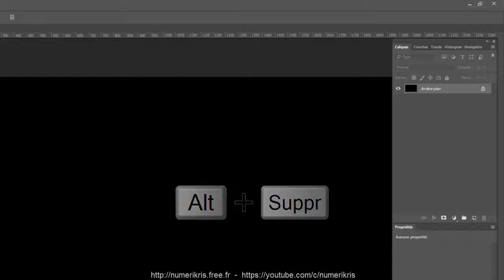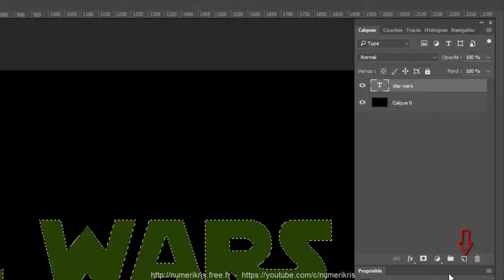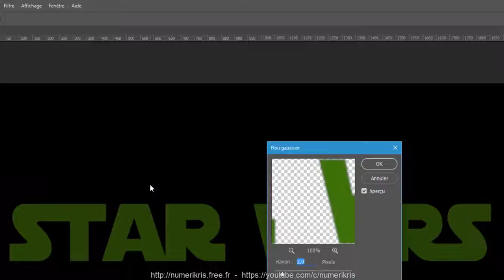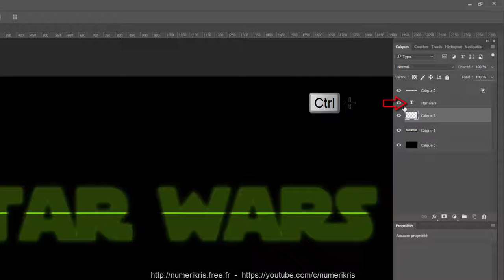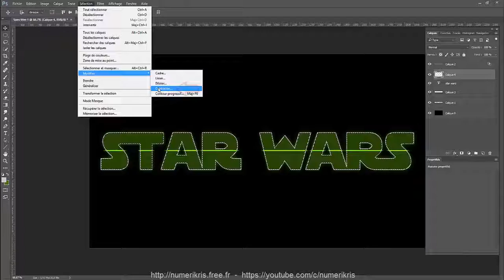Photoshop | Star Wars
Ecriture Star Wars